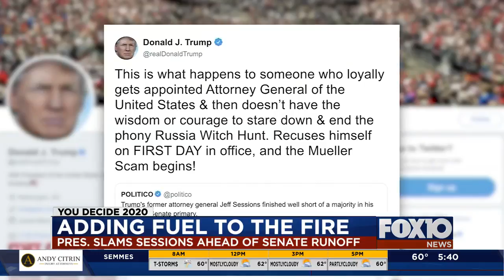Bob Grip joins FOX10 News at 5 to discuss Alabama's Senate race